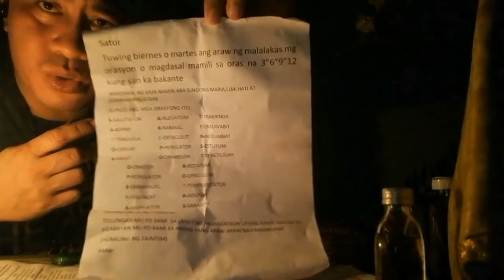grabe subrang Lakas ang karga nang SATOR nga Medallion ko